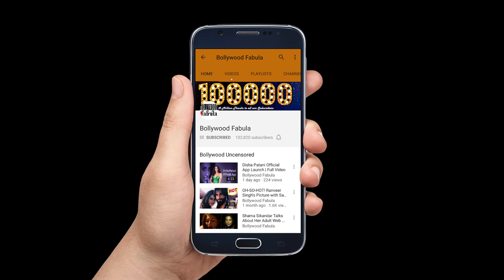Sunny Leone Makes Shocking Confessions On Neha Dhupia’s NoFilterNeha Season 2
जानिए कोविद वैक्सीन का सच इस वीडियो में Sunny Leone Makes Shocking Confessions On Neha Dhupia’s NoFilterNeha Season 2

The Bollywood Baby Doll Sunny Leone was part of the season 2 of No Filter Neha, hosted by Neha Dhupia. We must say the actress was very bold enough while giving the answers and her confession will surely blow your mind.